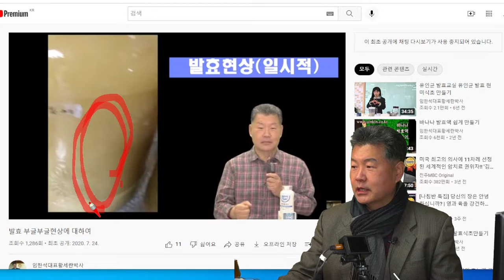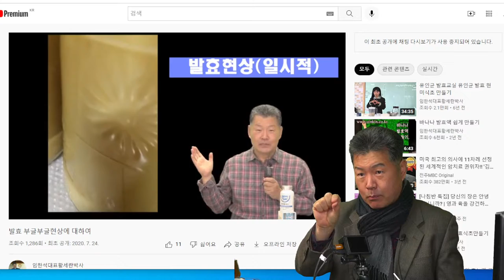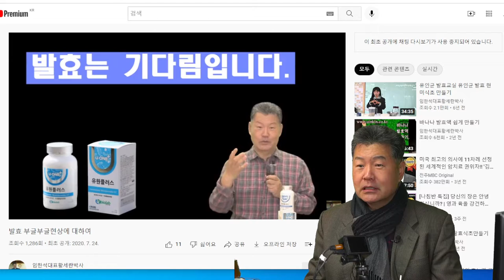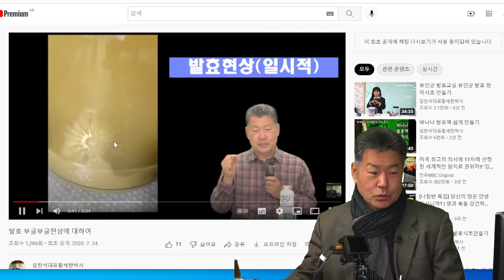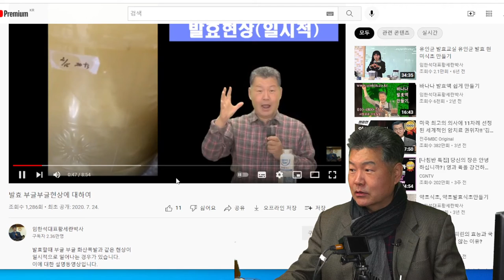발효 초기 과정에서 부글 부글 현상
발효 초기과정에서 일어나는 현상을 촬영했습니다